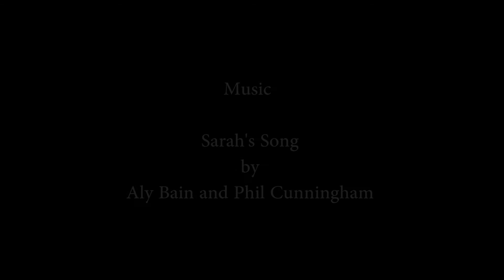A weekend in Akka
We spent a lovely weekend in the Northern Israeli town of Akka or Acre as it is also known. It is such a beautiful place. Here are a few clips from the weekend with music from the lovely Aly Bain and Phil Cunningham.